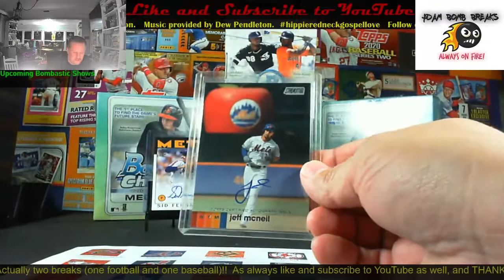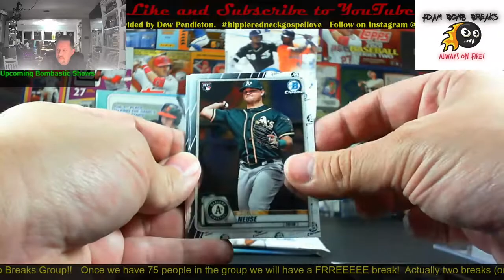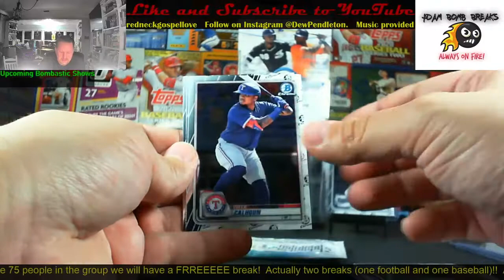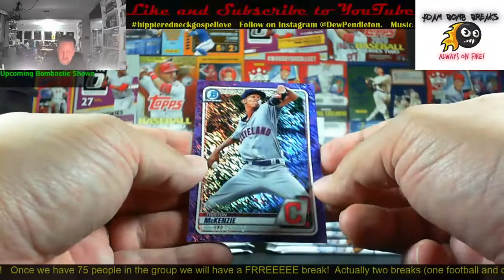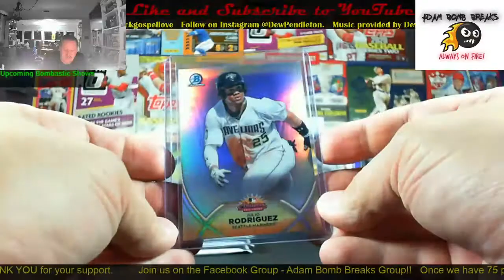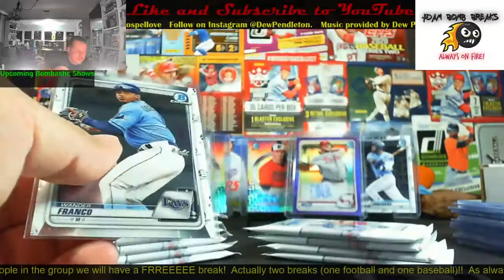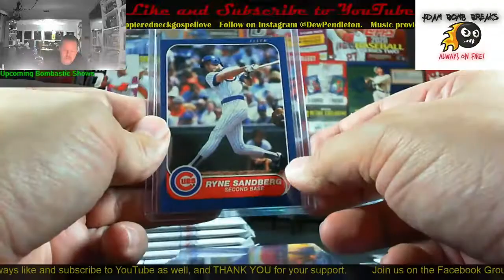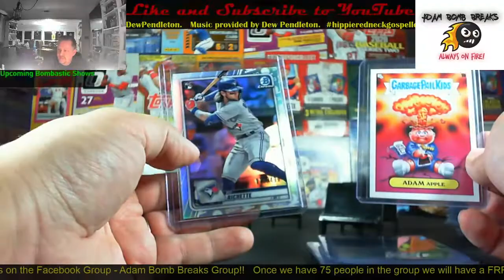2020 Bowman Chrome Hobby and Mega - 2 Hobby & 2 Mega Boxes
4 autos!!!  Auctions posted now on Ebay @ Adam_Bomb_Breaks